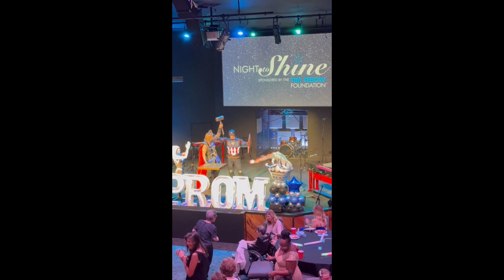NIGHT TO SHINE2-FEB. 9, 2024